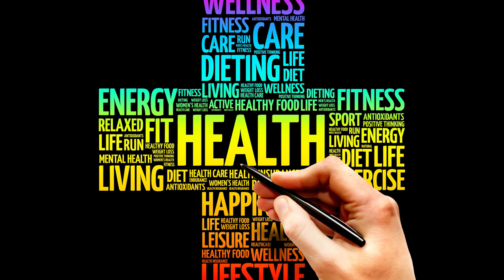Have you got what it takes to be healthy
Maintaining Health. Sisel Doctor Clinic Call.  7 August. 2018.